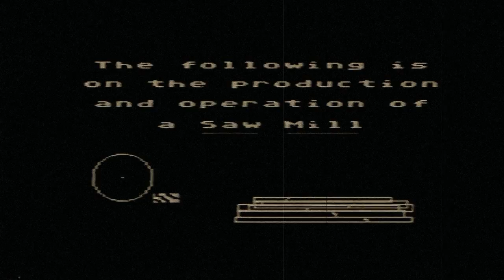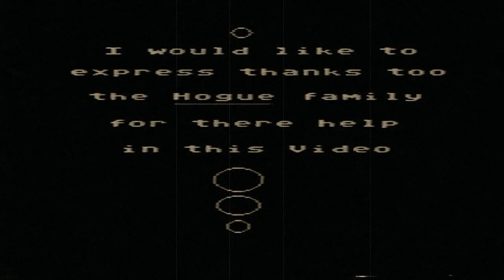Nova Scotia Saw Mill Operator Paul Hogue. Michel Boulay. mboulay54. Sepia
Nova Scotia Saw Mill Operator Paul Hogue.
Filmed for a school project many, many years ago, I think early 90's.
Filmed and Edited on VHS Machine to Machine, Adjusted a bit by Digital Editing in this version.
Many thanks to the Hogue Family.
Special thank you; to Paul for the Wonderful Human Being he is.
Michel Boulay. mboulay54